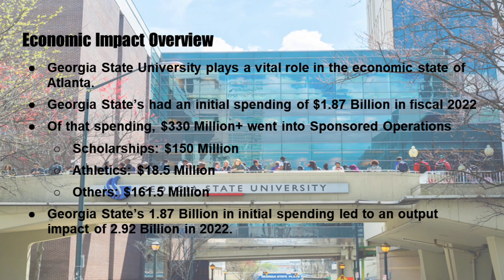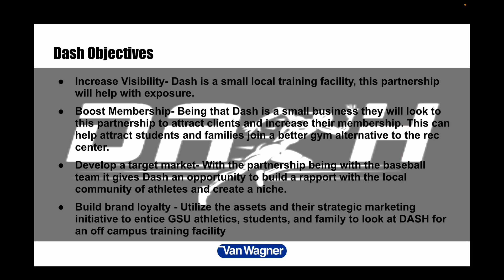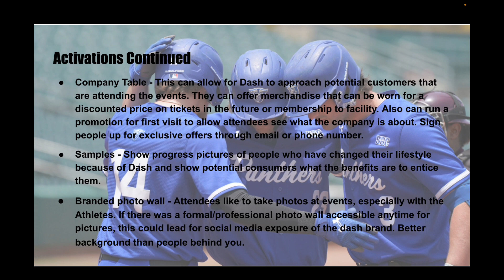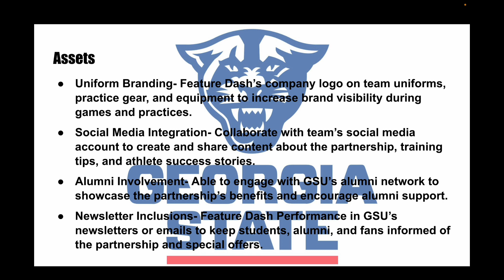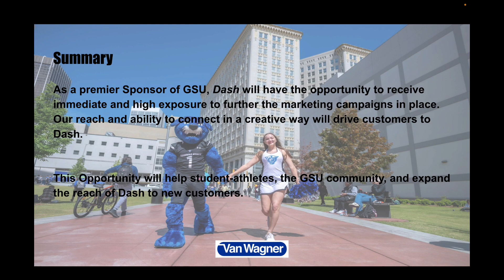Dash Activation Proposal Plan Group 4 Dr. Newman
Georgia State Univeristy Dr. Newman
Reginald Fuller, Jesus Garcia, Steven Tete